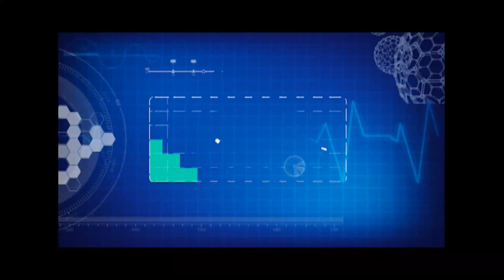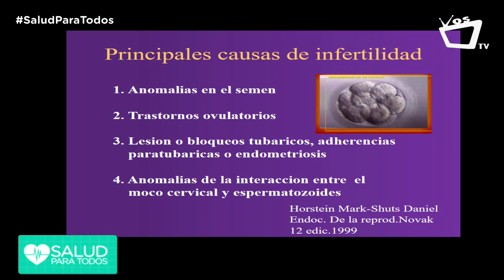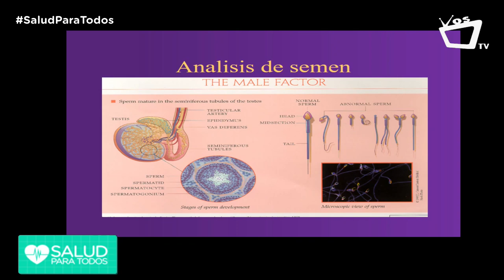Tratamiento para la infertilidad - Salud Para Todos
La Dr. Martha Montenegro explica las diversas opciones en dependencia del diagnóstico para tratar la infertilidad.